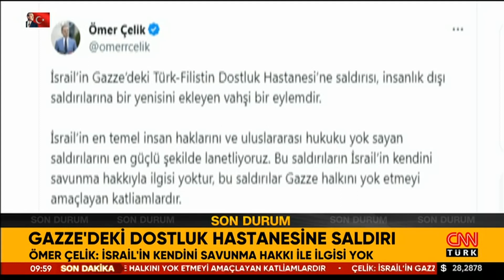Ömer Çelik: "İsrail'in Türk-Filistin Dostluk Hastanesi’ne Saldırısı Vahşi Bir Eylemdir" | Haber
AK Parti Sözcüsü Ömer Çelik, İsrail’in Gazze’deki Türk-Filistin Dostluk Hastanesi’ne saldırısına tepki gösterdi.

AK Parti Sözcüsü Ömer Çelik'in açıklaması şu şekilde;

İsrail’in Gazze’deki Türk-Filistin Dostluk Hastanesi’ne saldırısı, insanlık dışı saldırılarına bir yenisini ekleyen vahşi bir eylemdir. İsrail’in en temel insan haklarını ve uluslararası hukuku yok sayan saldırılarını en güçlü şekilde lanetliyoruz. Bu saldırıların İsrail’in kendini savunma hakkıyla ilgisi yoktur, bu saldırılar Gazze halkını yok etmeyi amaçlayan katliamlardır.

Netenyahu yönetimi, masum insanların hayatını topluca hedef almaya devam ediyor. Bu yönetim bölge ve dünya barışı için tehdittir. Uluslararası toplum, tüm bölgeyi ve insanlığı ateşe atan bu vahşi ve tehlikeli saldırganlığa karşı net bir tutum almadığı sürece bu katliamların parçasıdır...